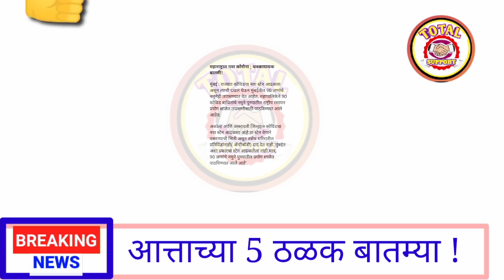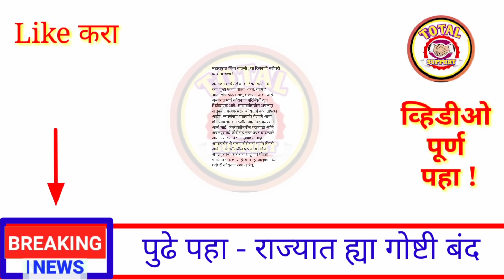आत्ताच्या ठळक बातम्या || राज्यात धडाकेबाज 4 निर्णय || ह्या गोष्टी बंद || दिले तातडीने आदेश